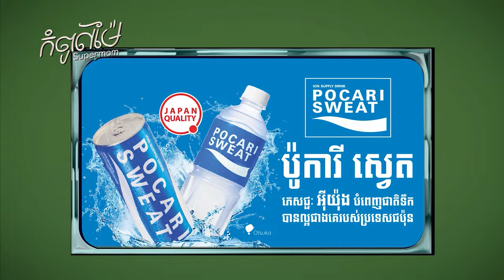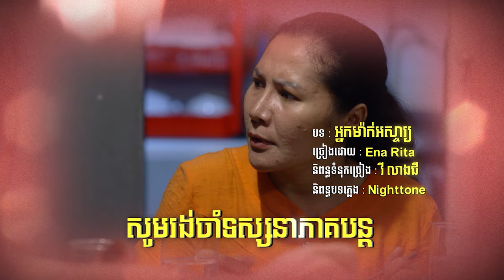កំពូលម៉ែ ភាគទី១ - Supermom Ep1 (Life Series) [Sastra Film]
ខ្លួនស្រីចិញ្ចឹមកូនបីតែឯង នាងលំបាកហើយ!

ខ្សែរឿងជីវិតទី៣៥ រឿង កំពូលម៉ែ ភាគទី១ យប់នេះ។

មានផ្សាយទស្សនារៀងរាល់ថ្ងៃព្រហស្បតិ៍ និងសុក្រ វេលាម៉ោង៩យប់ នៅលើកញ្ចក់ទូរទស្សន៍បាយ័ន និង Facebook Youtube Sastra Film